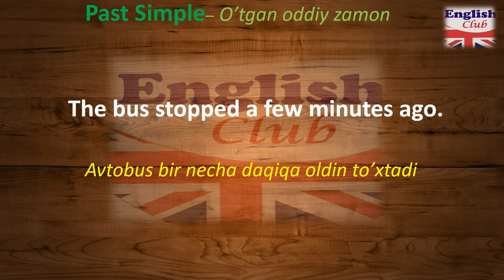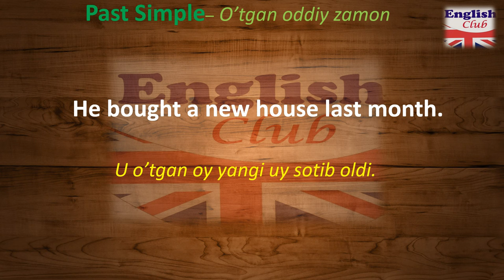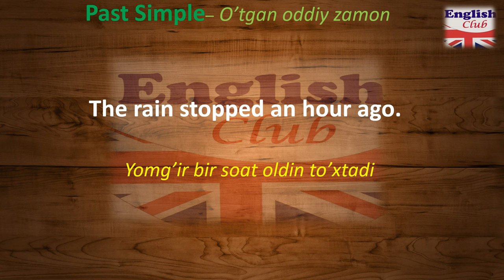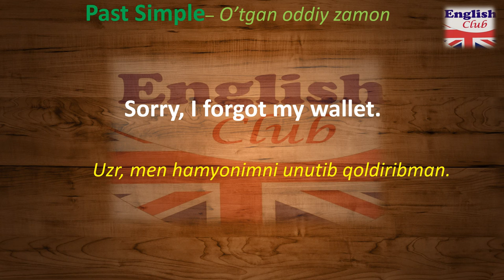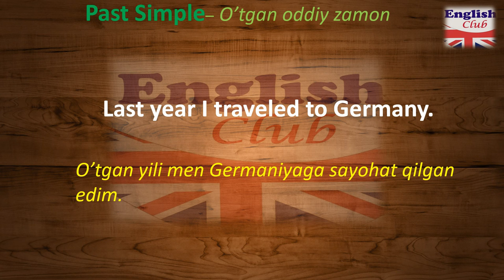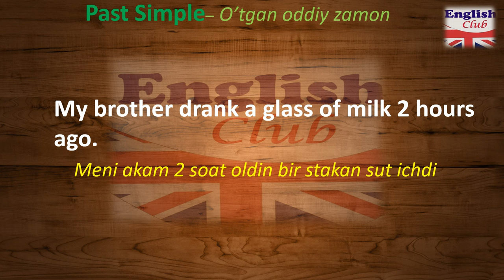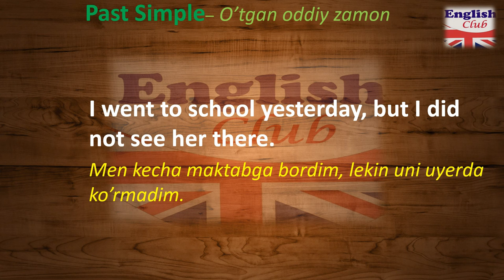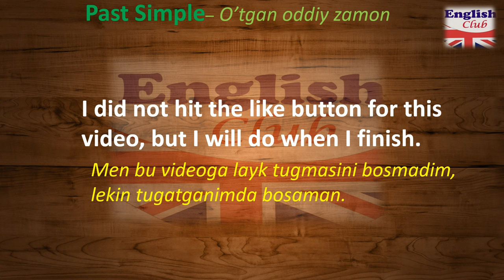Past Simple | O'tgan Oddiy zamon - 40 ta misollar orqali ingliz tilini tinglab o'rganing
Hi Everybody
Past Simple tense | O'tgan Oddiy zamon - 40 ta misollar orqali ingliz tilini tinglab o'rganing. Bu safar odatdagidan boshqacha video darslik tayyorlashga qaror qildim. Umid qilamanki ushbu video darslik sizlarga ingliz tilingizni oshirishda foyali bo'ladi. Ushbu video darslikni Kanalimiz azolaridan birining takliflariga ko'ra ishlab chiqdim. Taklif uchun minnatdorchilik bildiraman. Azizlar fikr va muloxaza, va shuningdek takliflaringizni kommentda yozib qoldirishingiz mumkin Kommentda o'z fikr muloxazalaringizni albatta yozib qoldiring va men albatta sizlarni fikringizni inobatga olgan holda keyingi videolarni INGLIZ TILI kanaliga yuklab boraman.